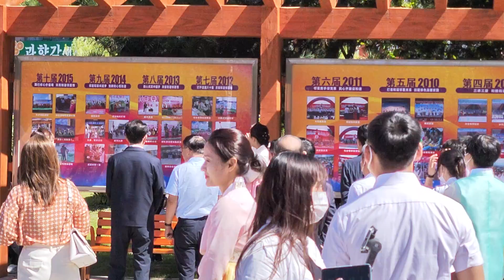연길 북산가두 이웃절 개막식 구경군 거이 아바이 아매들 연변 연길 북대야시장광장에서 2022.9.1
北山街道第17届邻居节开幕式 延边延吉北大夜市广场 2022.9.1